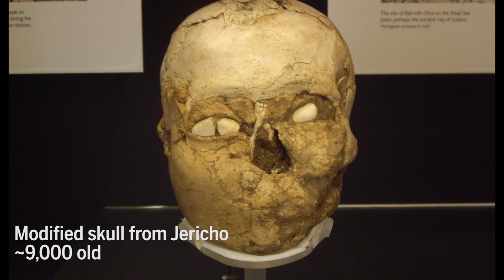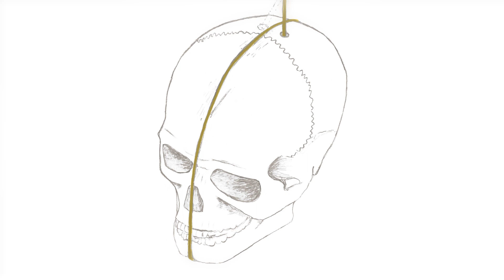Evidence of a skull cult found at Neolithic stone temple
Markings at Turkey’s Göbekli Tepe may have deep ritual significance.